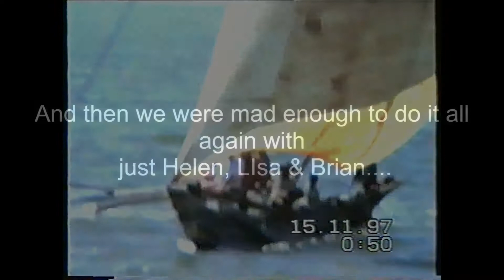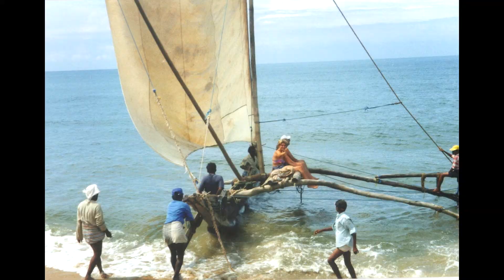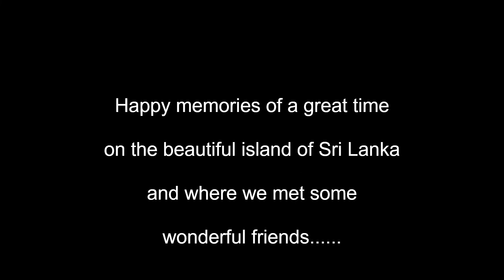Sri Lanka - 1st trip - November 1997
Sri Lanka - first trip to Sri Lanka - Nove 1997